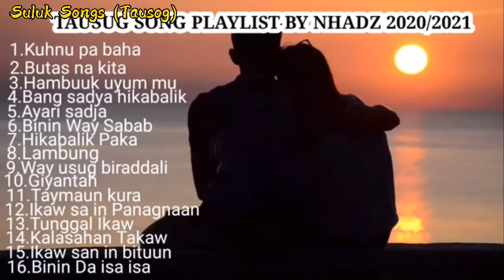“Kuhnu pa Bahah”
This song want to share to my beloved tausog  tribes brothers & sisters hope your enjoy listening.  Thank you